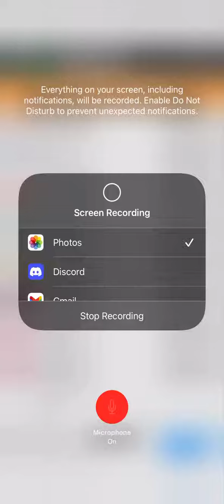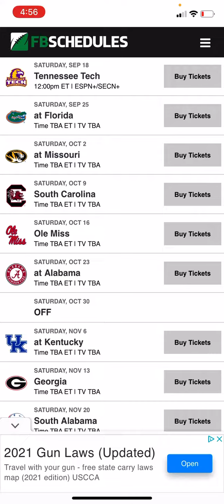Tennessee 2021 football schedule predictions!